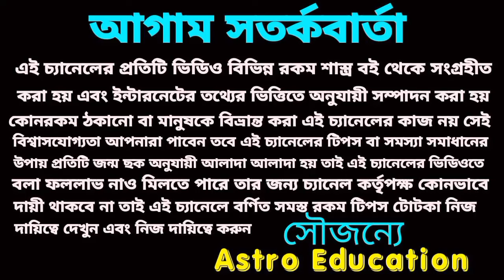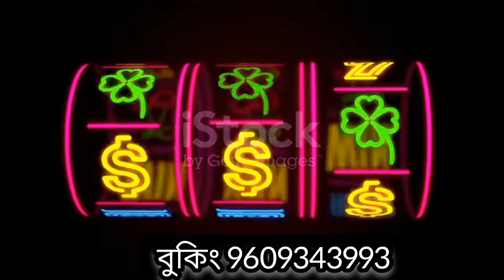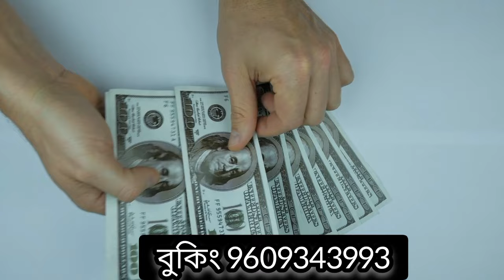12/11/23 মা কালী আশীর্বাদে আগামীকাল এই 6টি রাশির লটারির প্রাপ্তি হতে চলেছে!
12/11/23 মা কালী আশীর্বাদে আগামীকাল এই 6টি রাশির লটারির প্রাপ্তি হতে চলেছে!